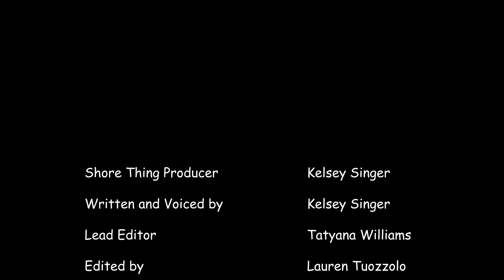Shore Thing | Yelp Mom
The scariest thing in town...